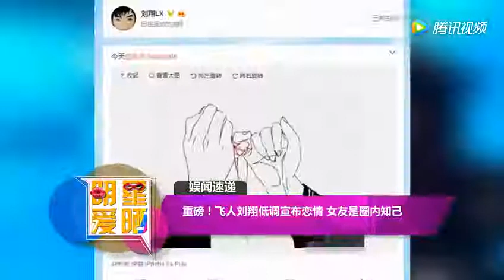刘翔疑低调宣布新恋情女友是撑杆跳名将吴莎